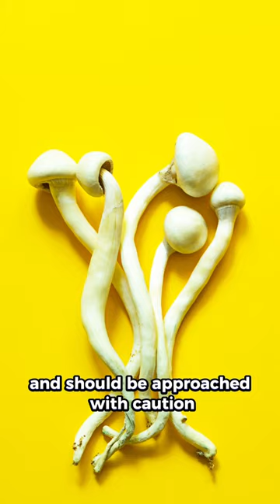Spiritual Magic Mushroom - Psilocybe Cubensis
🔎 Classification: Mushroom
📐 Morphology: Medium-sized mushroom with a distinctive conical cap and a brownish color.
🍽️ Nutrition: Obtains nutrients from decomposing organic matter in the soil.
♻️ Reproduction: Reproduces by releasing spores from the mushroom's gills for dispersal and germination.
🌍 Habitat: Thrives in subtropical and tropical regions, often found growing in manure-rich soils.
⌛ Life Span: Varies, but generally several weeks to a few months.
🌟 Unique Trait: Known for its psychoactive properties, containing the compound psilocybin, which can induce hallucinogenic effects when ingested.